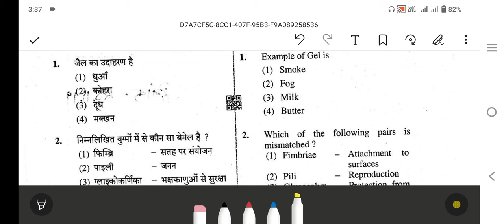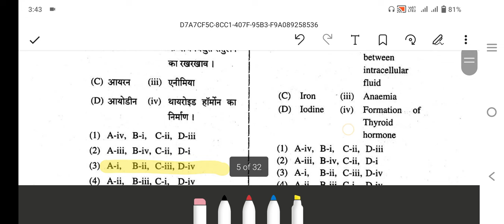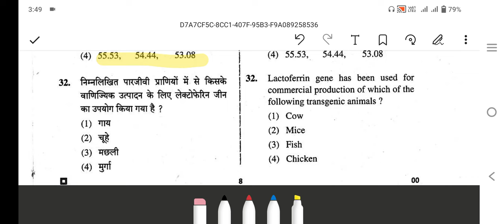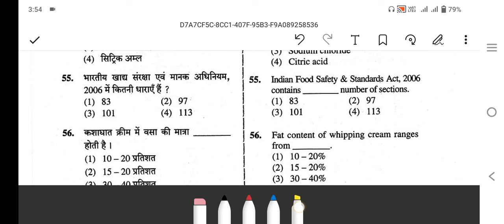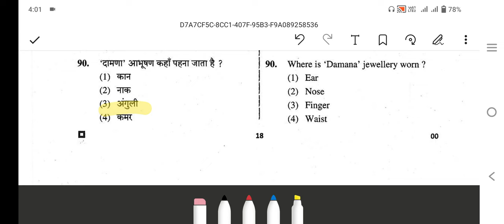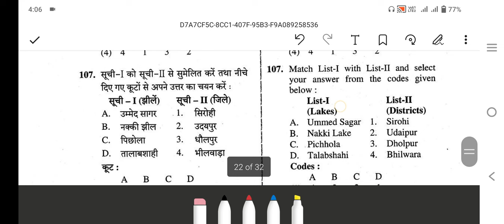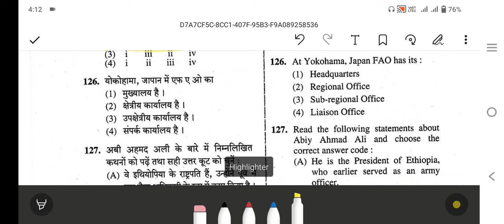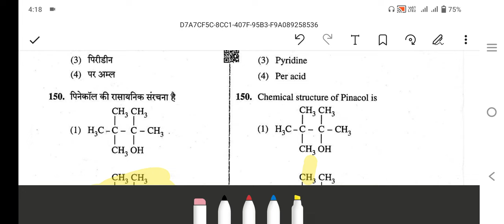fso previous year question paper | fso paper 2019 | food safety officer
food safety officer recruitment 2022

 fso exam preparation

 fso classes

 fso vacancy 2022

 rpsc fso previous year question paper

fso previous year question paper

fso previous year question paper 2019

food saftey officer

fssai

fso exam

food safety officer exam preparation

fso
food saftey officer exam 2022
food safety officer exam
food safety officer vacancy 2022
fssai fso classes
fssai recruitment
food safety officer exam previous year question paper
food safety officer question paper

Agri coaching jaipur, agri selection point, asp, jaipur agriculture coaching, sai coaching jaipur, sai jaipur, sai, Agriculture supervisor, agriculture coaching, royal insitute udaipur, captain agro., hi tech haldhar, bnd agriculture, bnd career classes, rpsc aao, rpsc aao online class, rpsc fso, agriculture vacancy news, food safety officer 2022